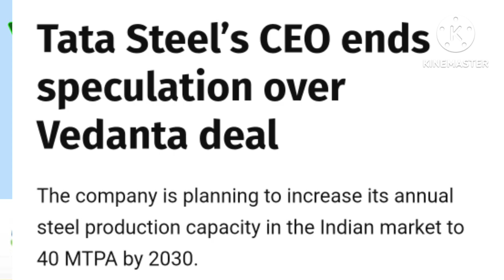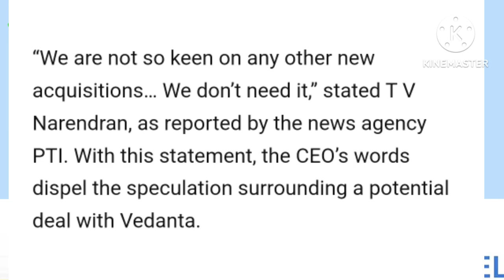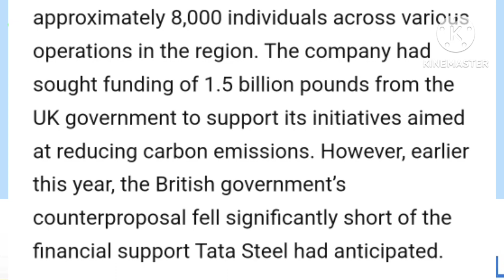VEDANTA & TATA STEEL 4 BIG NEWS TODAY